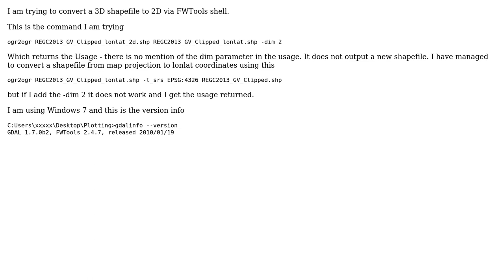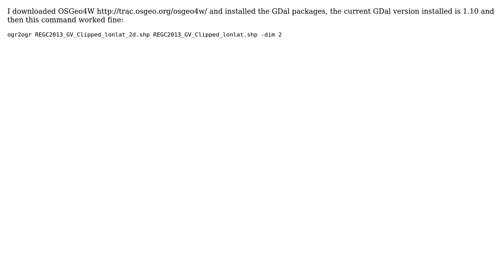GIS: FWTools ogr2ogr command does not seem to recognise dim parameter (2 Solutions!!)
GIS: FWTools ogr2ogr command does not seem to recognise dim parameter

With thanks & praise to God, and with thanks to the many people who have made this project possible! | Content (except music & images) licensed under CC BY-SA | Music | Images & others | With thanks to user PolyGeo user mkennedy user cabbagetreecustard user AndreJ and the Stack Exchange Network Trademarks are property of their respective owners. You are responsible for your own actions.